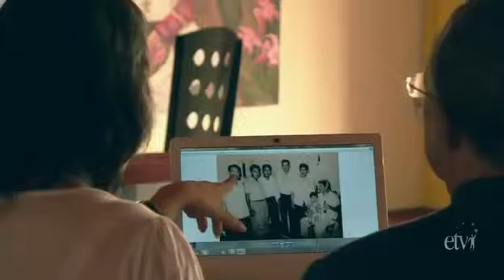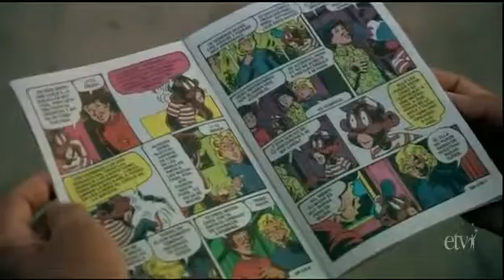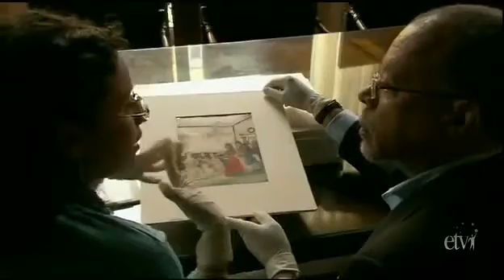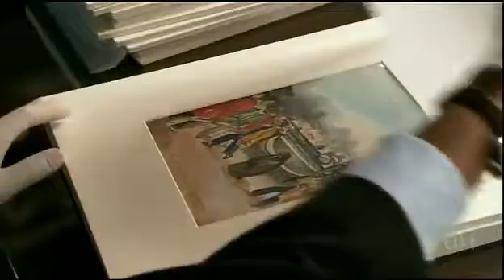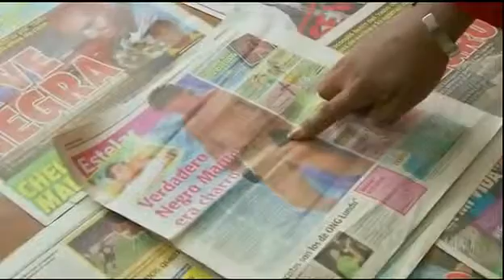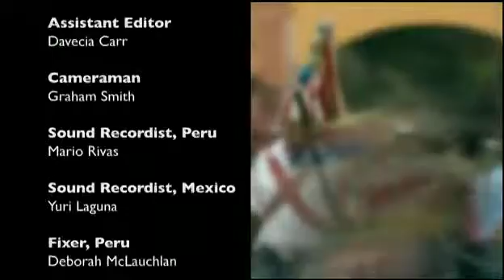Black in Mexico and Peru The Black Grandma in the Closet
Fascinating video that many do not know.